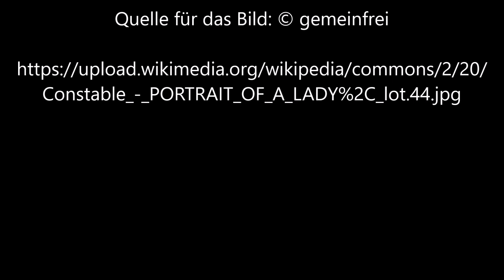Porträt einer Dame von John Constable - Video und Musik von Günter Frei (Official Video)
Günter Frei, Sechsachteltakt, a-Moll, Schäferpfeife, Holzlöffel, Konzertgitarre, Porträt einer Dame, John Constable,

John Constable malte das Bild.

John Constable  (1776–1837)

Artist
John Constable  (1776–1837)  wikidata:Q159297 q:en:John Constable